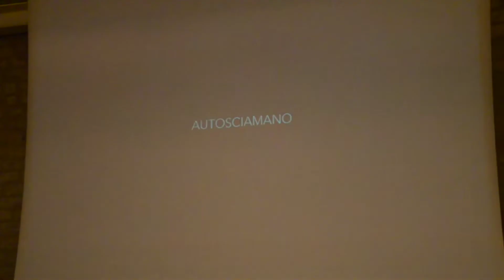Vangelo Pratico - presentazione pubblica con visione del video Autosciamano 1/2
"Il Vangelo come pratica artistica e l'arte come pratica spirituale. Una modalità per creare la propria vita in modo libero, autonomo diventando così "autosciamani". Che tu sia un artista o meno.
Mi sono ritrovato a trent’anni a realizzare progetti artistici perché stavo raccontando di un mondo indescrivibile a parole. Un mondo visionario che ora è condiviso attraverso un libro."

Nell'ambito degli eventi collaterali del festival d'arte
ORCHESTRAZIONE 28, "Terramare"
presentazione pubblica del libro che ho scritto
VANGELO PRATICO
pubblicato dalla Casa Editrice Anima Edizioni.

Per l'occasione è stato proiettato per la prima volta il video documentativo della mia nuova performance
AUTOSCIAMANO
realizzata con l'artista Manuel De Marco.

Ore 21:00
presso la sede FAI
via Pescheria, 2
Portogruaro (VE)

Il libro VANGELO PRATICO è edito dalla casa editrice Anima Edizioni. Disponibile anche come ebook.

È qualche cosa di immenso prendere il Nuovo Testamento e attualizzarlo per mostrare come renderlo utile alle esigenze di oggi, nell’obiettivo di una vita soddisfacente e felice.
Qualcosa di infinitamente più grande può agire attraverso di noi e realizzare anche quanto si crede impossibile.
Il Vangelo non è da capire, ma da praticare, come accoglienza della verità che è dentro di noi. Finché si compie una ricerca dell’autenticità come qualcosa esterno da sé, non la si trova.
Ciò è attuabile in un percorso che prevede un progresso proposto tramite il Vangelo, strumento radicale e intenso a nostra disposizione, sia materialmente sia culturalmente.

Enzo Comin è poeta, sceneggiatore, artista visivo. Autore di progetti artistici, realizzati principalmente con fotografie ritrovate e performance, ha vissuto in varie città italiane ed estere; di recente è tornato a stabilirsi nella sua regione, nella campagna al confine con la Slovenia. Oltre alle collaborazioni con gallerie d’arte, continua un lavoro di risveglio della coscienza attraverso un percorso spirituale concretamente manifestato dai lavori artistici. Il primo progetto esposto in gallerie (2008) è “La ricerca della visione”, nel quale ha eseguito il rito di passaggio dei nativi americani per procurarsi la visione del proprio spirito guida. Negli ultimi anni propone approcci alla meditazione per suggerire un modo diverso di vivere l’arte e, per gli artisti, di creare.

per informazioni o per una presentazione